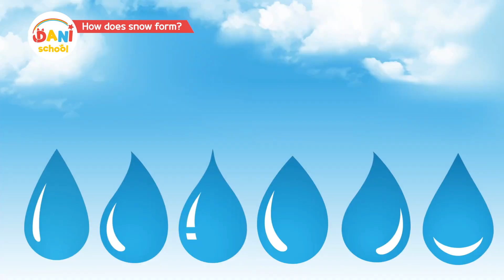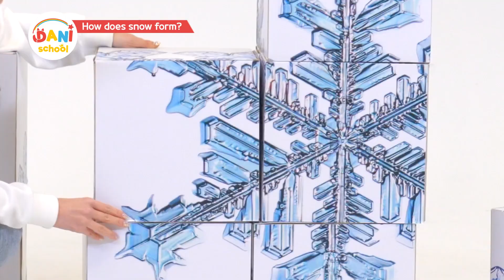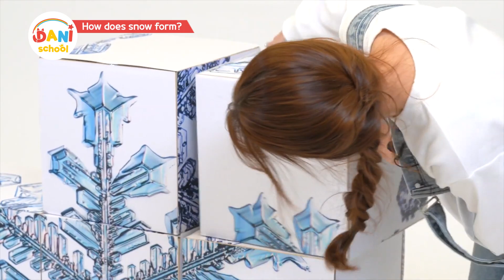[DANISHCOOL] How Do Snowflakes Form? | Educational Video for Kids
❄️ 눈은 어떻게 만들어질까요? ❄️
눈 결정체를 관찰하고 기온에 따라 눈이 내리는 날씨의 변화를 알아봐요! ☃️🔍
눈송이의 과학적 원리를 함께 탐구해봐요:

구름 속에서 수증기가 어는 과정을 살펴보아요 ☁️
모든 눈송이가 왜 육각형 모양을 가지는지 알아봐요 🔬
어떤 온도에서 어떤 종류의 눈 결정체가 생기는지 배워요 ❄️

재미있는 과학 실험으로 우리만의 눈을 만들어봐요! 🧪
집에서도 아름다운 결정체를 직접 만들 수 있어요! ⚗️
다니와 함께 신비한 눈의 세계로 여행을 떠나볼까요? 작은 물방울이 어떻게 아름다운 눈송이로 변하는지, 그 놀라운 자연의 마법을 탐험해봐요!

❄️ How Do Snowflakes Form? ❄️
Let's observe snow crystals and discover how temperature affects snowfall weather patterns! ☃️🔍
Watch as we explore the science behind snowflakes:

See how water vapor freezes in the clouds ☁️
Discover why every snowflake has six sides 🔬
Learn which temperatures create different types of snow crystals ❄️

We'll create our own snow through a fun science experiment! 🧪
Make beautiful crystal formations right at home! ⚗️
Would you like to join Dani on a journey to the mysterious world of snow? Let's explore the amazing natural magic of how tiny water droplets transform into beautiful snowflakes!